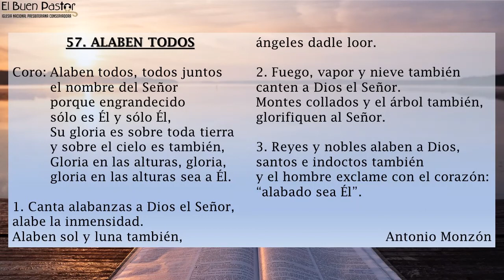Alabanza Esforzadora 57 "Alaben Todos"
Himnario Esforzador de la Iglesia Nacional Presbiteriana Conservadora de México, A.R.